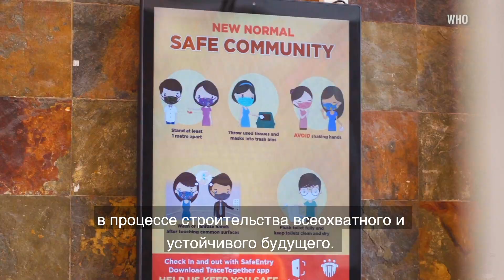С Новым 2021 годом!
Давайте все вместе примиримся между собой и с природой, преодолеем климатический кризис, остановим распространение COVID-19 и сделаем 2021 год годом исцеления. Исцеления от последствий смертоносного вируса. Исцеления подорванной экономики и общества. Устранения разделений. И начала действий по исцелению нашей планеты. Таким должно быть наше новогоднее обещание на 2021 год. От лица Организации Объединенных Наций желаю всем вам счастливого и мирного Нового года.